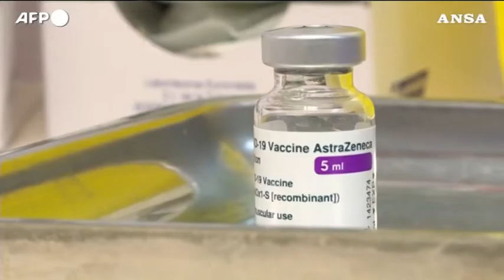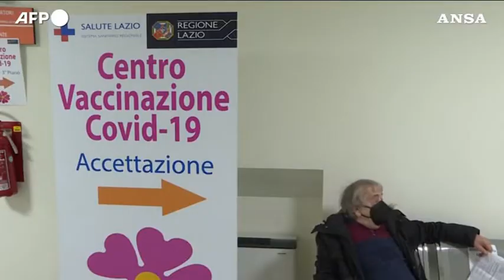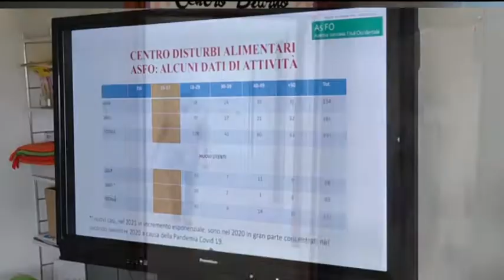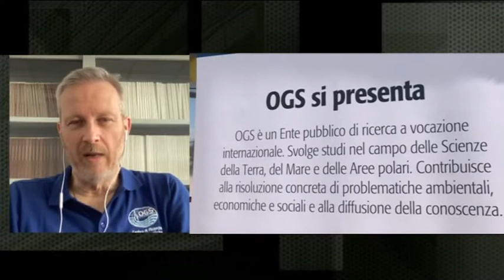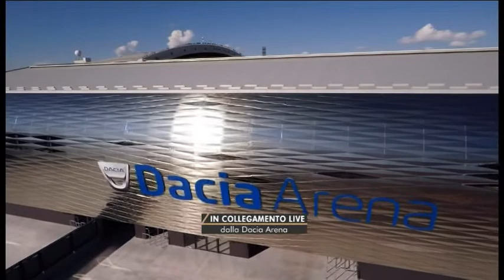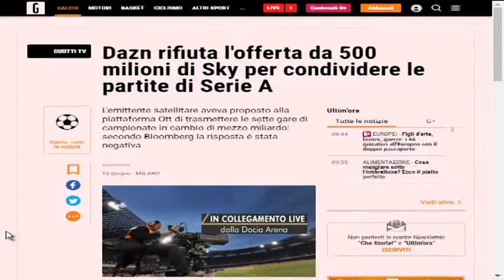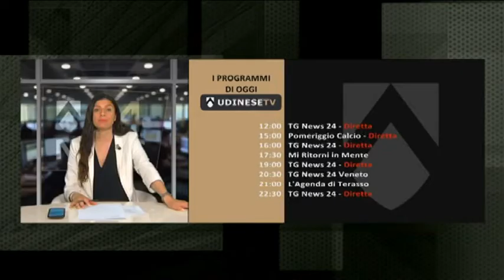TG 24 NEWS | 10 Giugno 2021 | ore 10